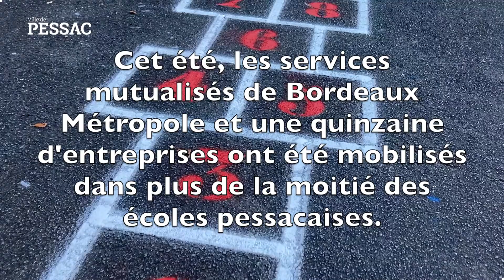Travaux d'été dans les écoles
La Ville profite des vacances scolaires pour réaliser la majeure partie des travaux dans les écoles.

Cet été les services techniques mutualisés avec Bordeaux métropole et une quinzaine d’entreprises sont intervenus sur plus de la moitié des écoles pour améliorer l’accueil quotidien des enfants : réparation, aménagement des espaces, mise en peinture, changement des menuiseries, reprise d’étanchéité des toitures, changement de canalisations, peinture de jeux de cours, entretien des espaces verts, pose d’enrobé perméables autour des arbres, etc.

L’investissement a été d’environ 1 million d’euros sur l’ensemble des écoles.

© Ville de Pessac - Août 2022